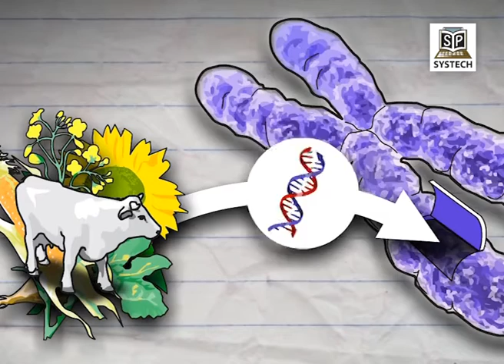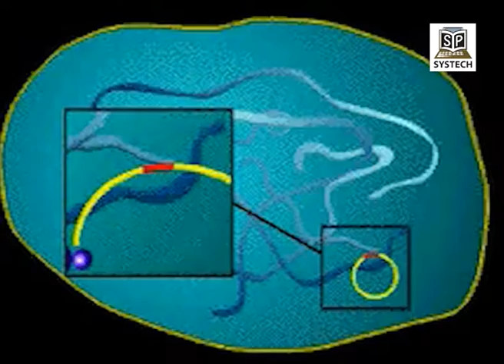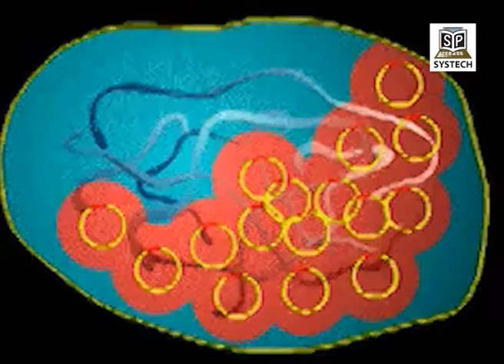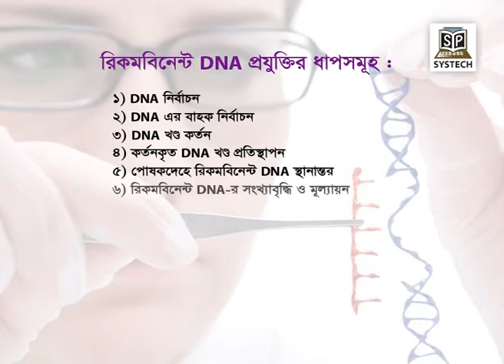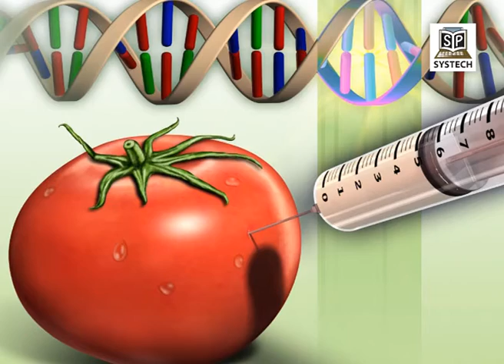Genetic Engineering Introductory soil part 1